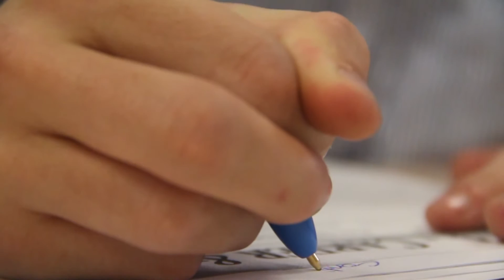No Dialogue Story - Josh Andres - The Tick